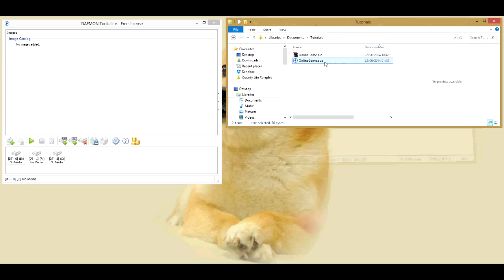How to mount .cue files - FIX ERROR:"Unable to mount image. File not accessible"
This is a video on how to open/mount .cue files using Daemon tools. You will need Daemon tools in order to do this, download links are below. This is the best way to do it, it's a common error that authors of these files do not rename the .cue folder to what it's supposed to be renamed to. For a detailed tutorial, see below.

1. Open the file you have downloaded and such, you will see two files. For this tutorial I will be using "OnlineGame.bin" & "OnlineGame.cue". Yours will probably be named differently.

2. Open up the "OnlineGame.cue" in a notepad. You will see a line such as the following:

- FILE "[BEST]Game.bin" BINARY (Yours will not be called this).

3. Edit the text to the name of the .bin file. So I would rename mine to FILE "OnlineGame.bin" BINARY.

4. Drag and drop the OnlineGame.cue file onto Daemon tools, it should mount for you.

5. Your files should then be mounted, you can find them in the computer directory of the virtual disks installed, just like a .iso.